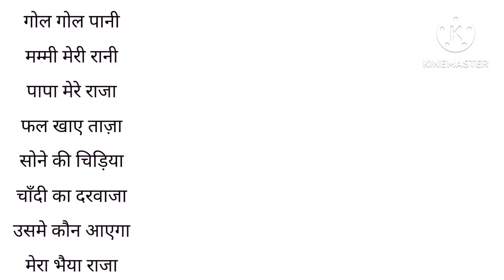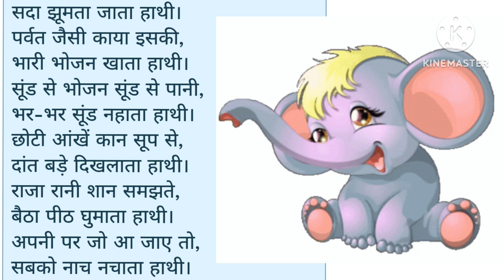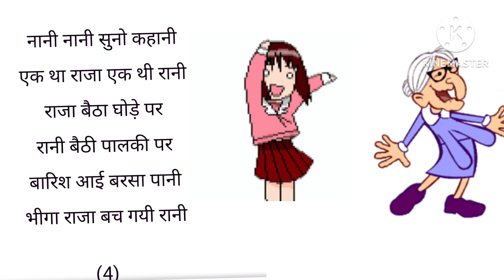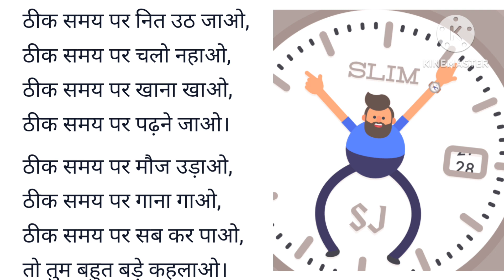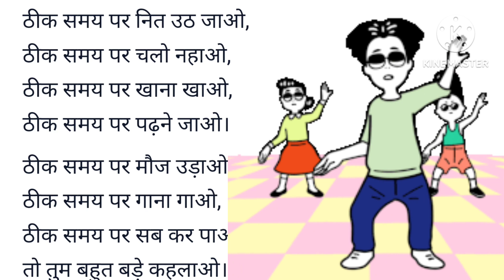मजेदार बालगीत। बच्चों के लिए हिंदी कविताएं। Hindi rhymes for kids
बच्चों के लिए कविताएं
मजेदार बालगीत
राइम्स फॉर किड्स
हिंदी राइम्स फॉर चिल्ड्रन
बच्चों के लिए गाने
बच्चों की मनोरंजक कहानियां
Hindi rhymes
Hindi poem
bal geet
majedar gane bacchon ke liye
bacchon ke liye gane